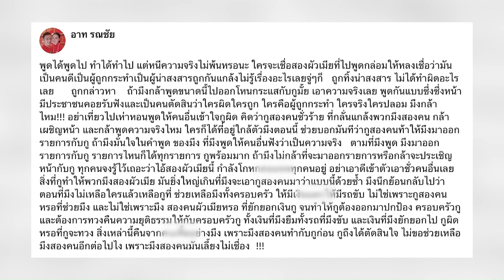ขอแก้ต่าง “ษา วรรณษา” ควงแฟนเปิดใจ หลังโดนโกงเงินน้ำพริก